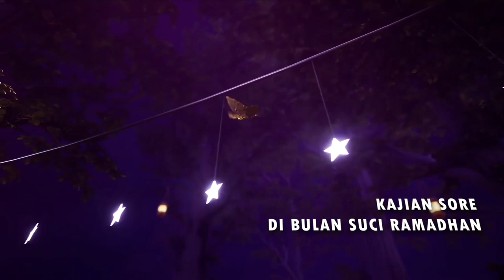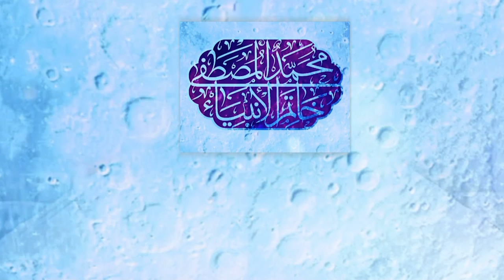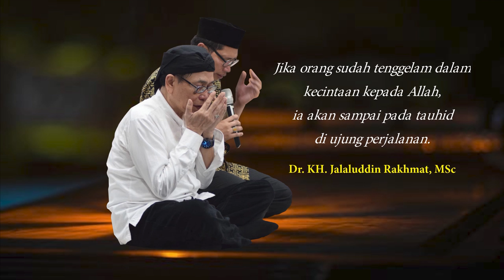KRITERIA UMAT BAGINDA NABI YANG SEJATI - Kunuzul Hikmah eps.23